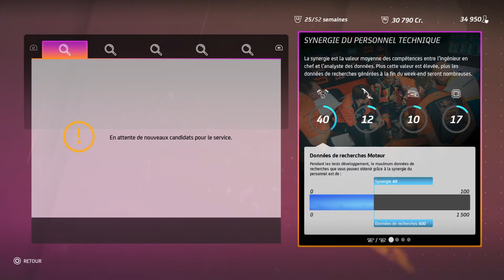MotoGP 20 - Carrière #8 // Moto3 - Manche 8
Aujourd'hui on se retrouve pour une 9ème vidéo sur MotoGP 20 sur PS4 (édité et développé par Milestone) pour continuer notre carrière de pilote en moto 3 dans la team DHL Honda.

Désolé pour la qualité moyenne de la vidéo mais je passe par la fonction Share de la ps4 pour pouvoir vous proposer du contenu.

Je souhaite que vous ayez autant de plaisir à regarder cette vidéo que j'en ai eu à la faire!

Merci beaucoup d'avance et à très bientôt...

Montage réalisé via Share Factory